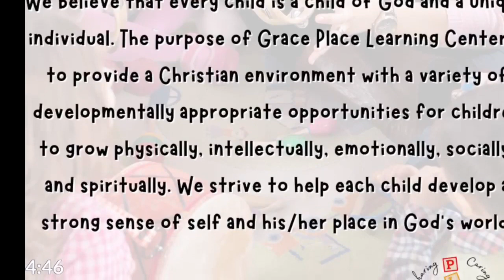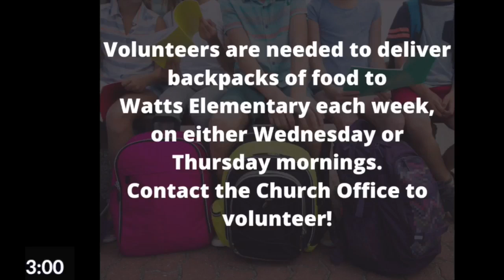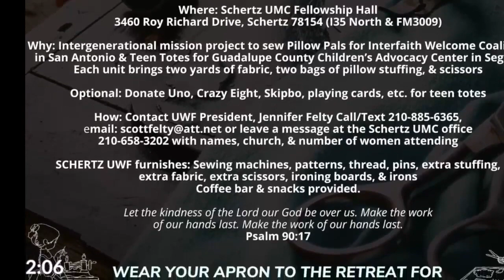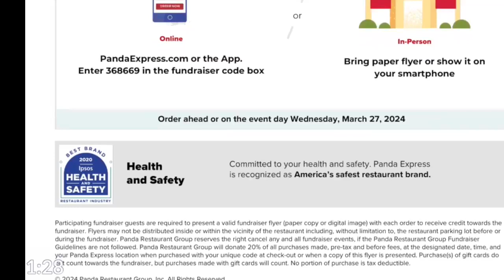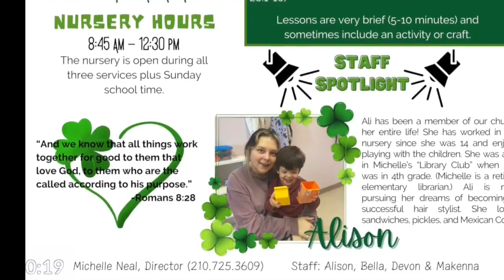3/24/24 The Gathering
Experience a contemporary, inclusive worship service, brimming with the Spirit's presence, where you'll be encouraged to connect with God's abundant blessings in a laid-back, accepting atmosphere.